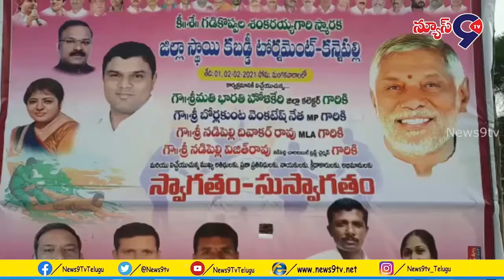MLA దివాకర్ రావు, కన్నేపెళ్ళి గ్రామ సర్పంచ్ గడికొప్పుల రజని సురేందర్ కబడి పోటీలు నిర్వహించారు.